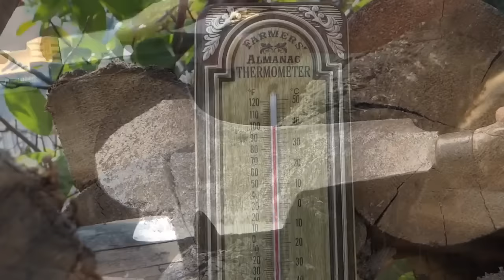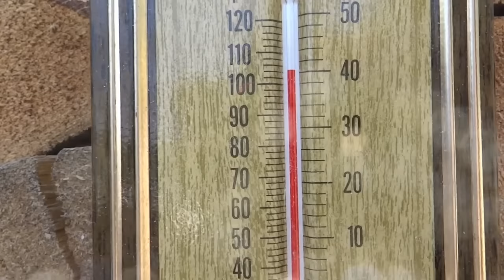Carving a King Cobra Walking Stick from Wood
WOOD CARVER TAKES THE COBRA CHALLENGE
In this video Mike Stinnett  takes the suggestion of his subscribers and carves a King Cobra Walking Stick.

MIKE'S BOOK "How to Carve a Rattlesnake Walking Stick Using Mike Stinnett's Techniques" (paid link)